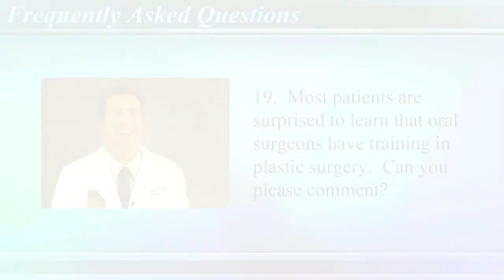Dr. Craig Knell Discusses Background In Plastic Surgery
Dr. Craig Knell Discusses Background In Plastic Surgery | Austin Oral Surgery | Austin Texas

Learn more by contacting one of our convenient locations at Austin Oral Surgery!